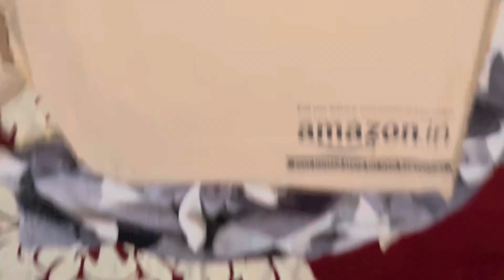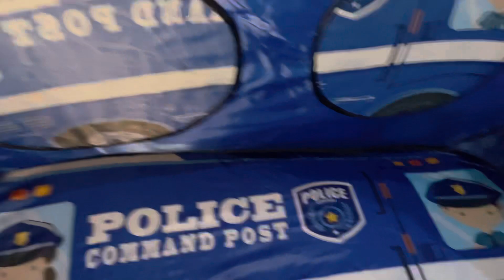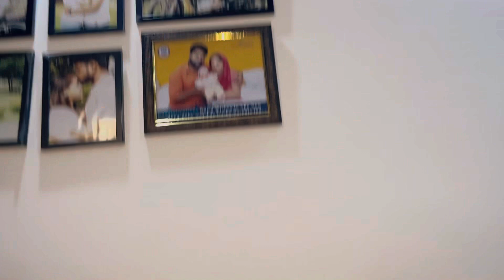Shenaai Gunjne Wali Hai 🕺😃 || Sam Ka Tent House 🏡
Hey guys this is our vlogging channel and we make vlogs for you so that you may know what happens in our daily life.